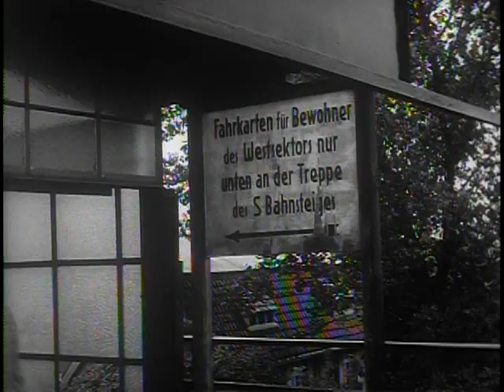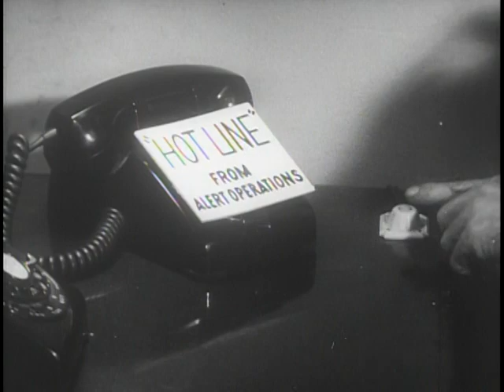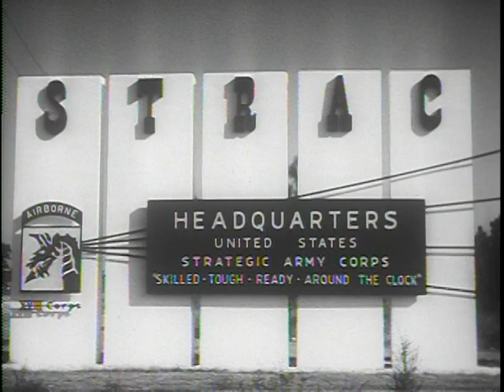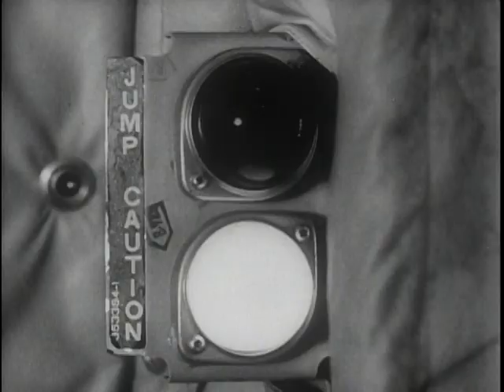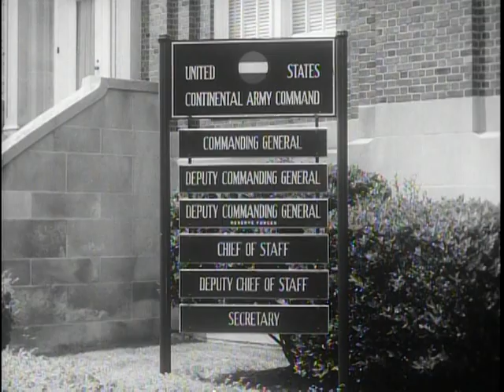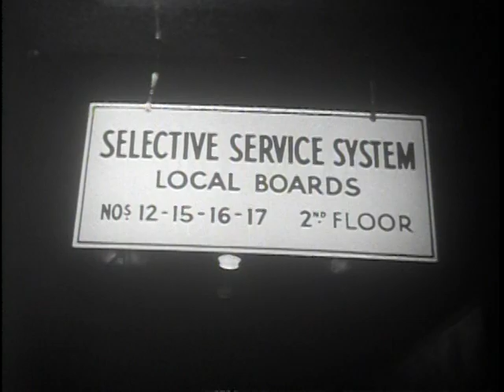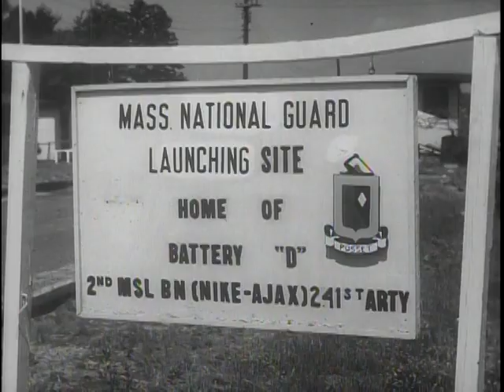Operation Readiness_1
RG 111-TV-537
1961년 생산
The steps taken to bring the Armed Forces to an advanced stage of readiness as the Berlin crisis reached a climax during the summer of 1961.